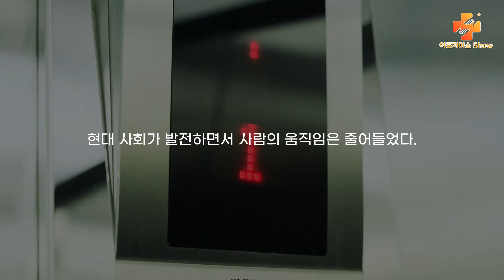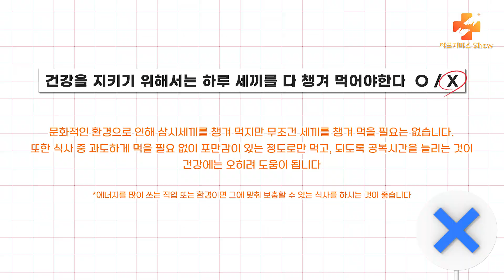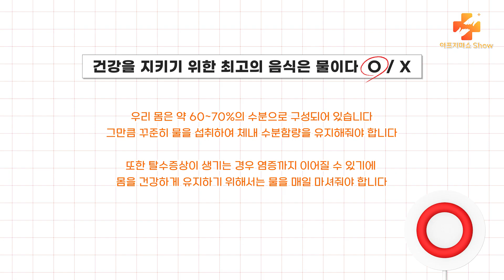현직 의사가 말하는 단백질과 면역력 강화의 상관관계 ㅣ남녀노소 누구나 챙겨야 할 건강음식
나이마다 먹어야 하는, 나이마다 효과적인
건강음식이 다르다고 생각하시죠?

'과연 그럴까요?'

20세부터 70세까지 필수로 챙겨 먹어야 하는
건강음식은 무엇인지 모두 말씀드리겠습니다.

또, 단백질과 면역력 강화의 상관관계에 대해서도
낱낱히 밝혀드리겠습니다.